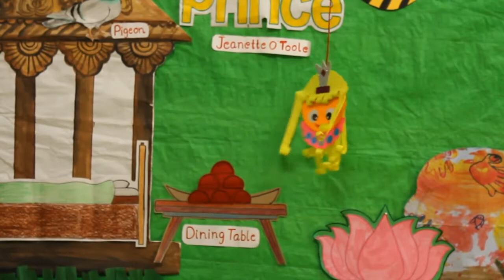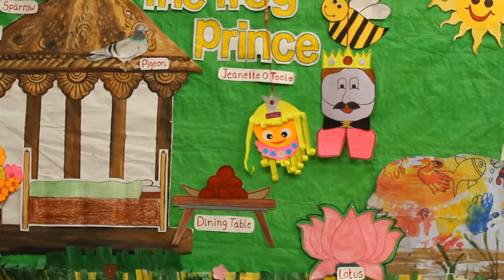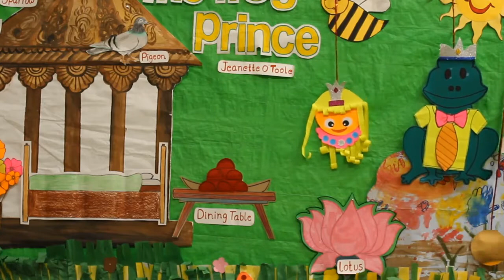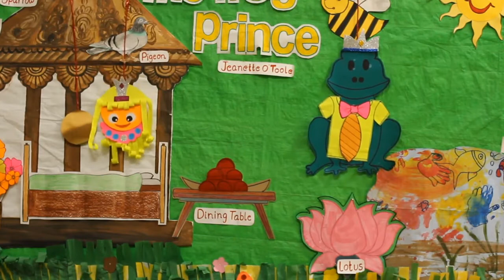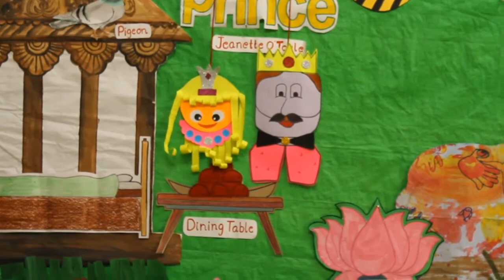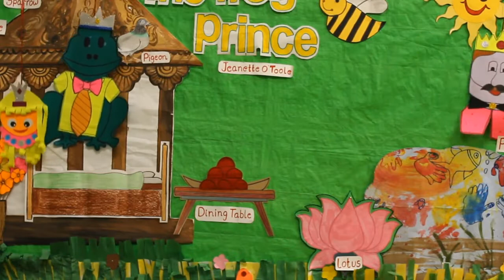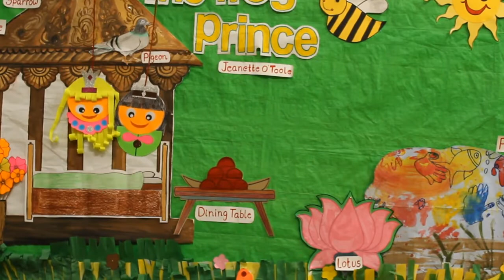JJ Satellite Story Telling Session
Story performed by educators from JoyJumperz Satellite. The title of the story is "The Frog Prince"